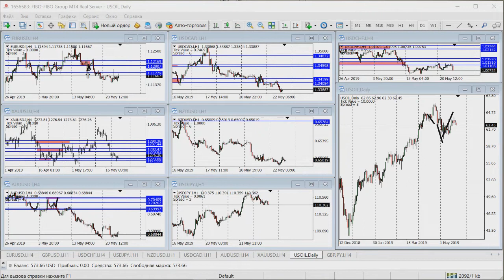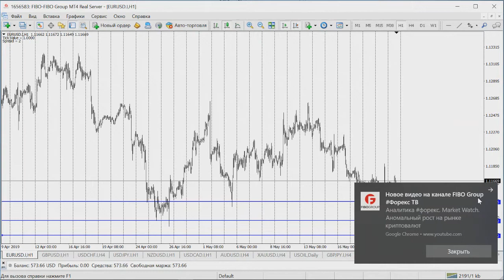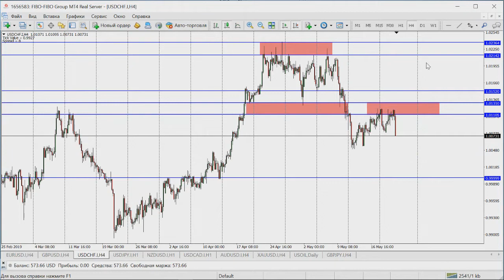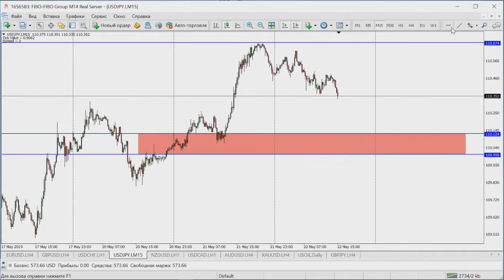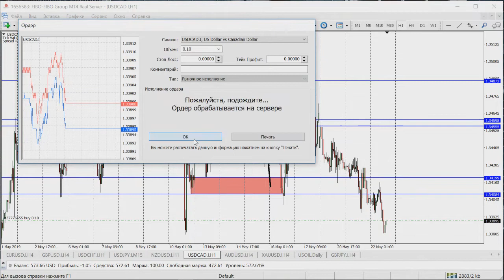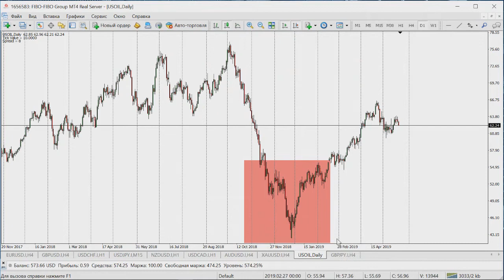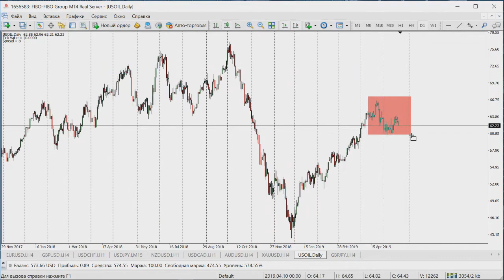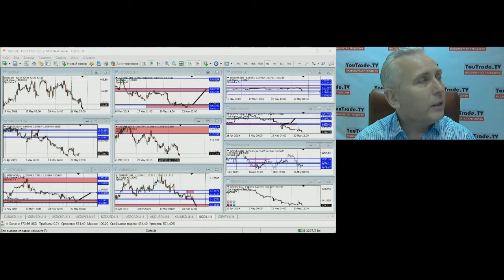Михаил Хлестунов. Обзор рынков FIBO Group 22 мая 2019 г.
Передача "Михаил Хлестунов. Обзор рынков FIBO Group" на интерстриме YouTrade.TV 22 мая 2019 г. - Учебный курс "Торговая система Павла Каспарова"